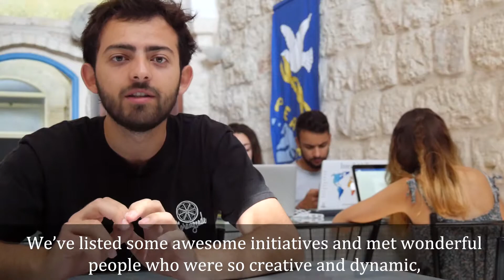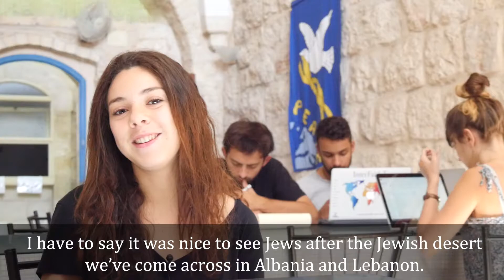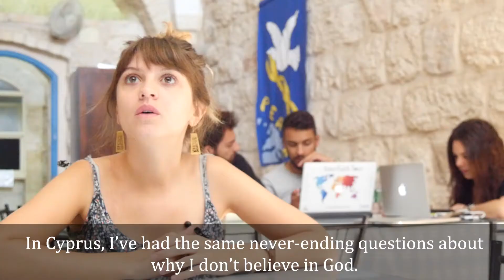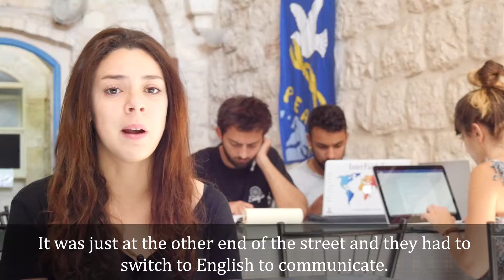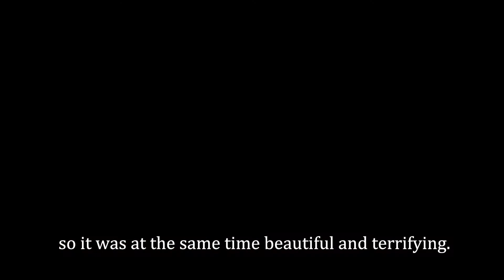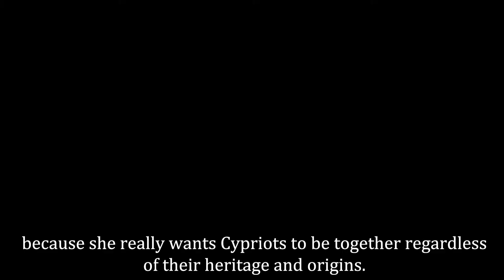"Regards Croisés" on Cyprus - InterFaith Tour - s03e05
Découvrez nos Regards Croisés sur notre étape chypriote!
Likez et partagez, d'autres vidéos arrivent très vite, aussi vite que la wifi nous le permettra...!!

Images: Sami Trouchaud
Montage et sous-titres : Bettina Borgel
Texte et traduction : Bénédicte Chr
Programmation : Eloi Deschamps